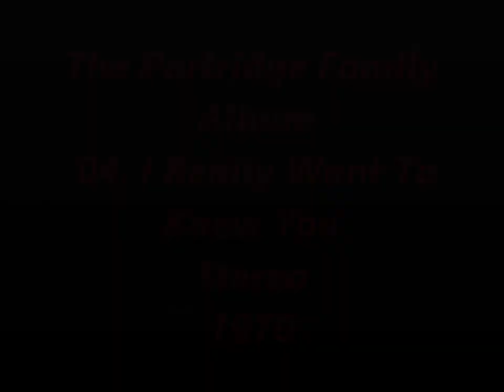The Partridge Family - Album 04. I Really Want To Know You Stereo 1970